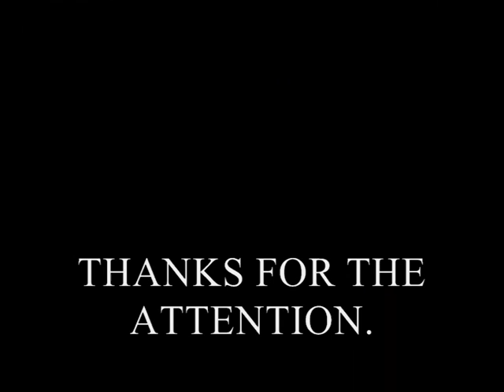THE GLASS UNIVERSE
- Magnifying glass
- Diamond shaped glass (paperweight)
- Clear marbles
- One LED